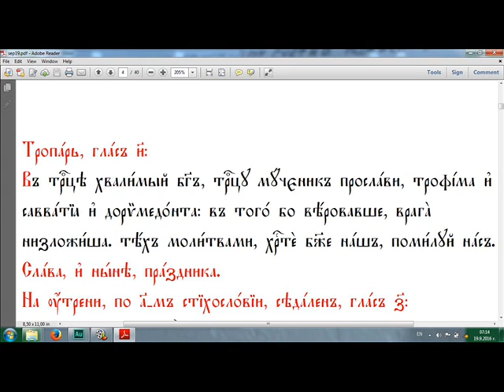Тропар на Св. мчци Трофим, Саватий и Доримедонт,/19. 09./